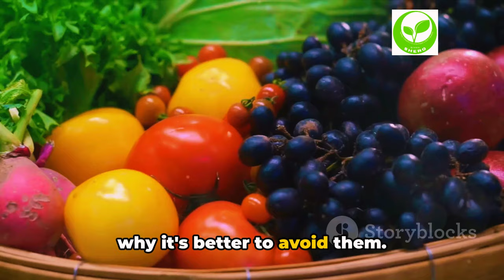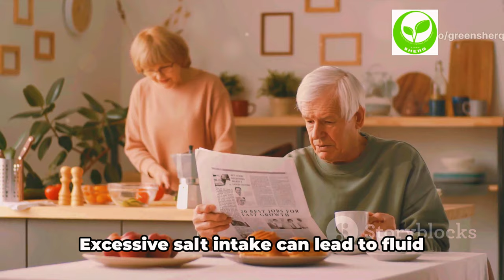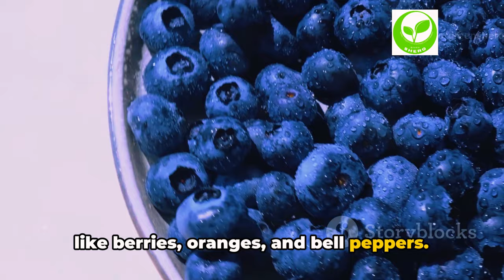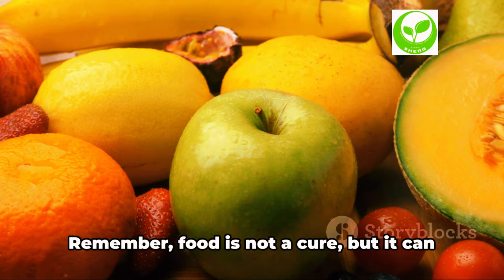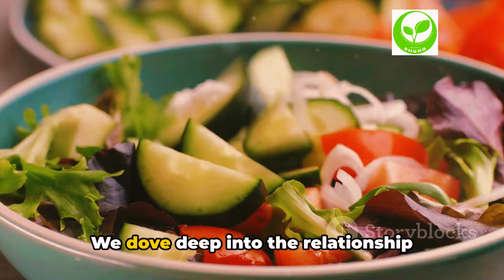GLAUCOMA | Exercise & Beneficial Foods & Foods to Avoid for Glaucoma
- Quality footware for every occassion.

Lets discuss the importance of a healthy diet and suitable exercises for individuals with glaucoma. We will explore the best foods to include in a glaucoma-friendly diet and highlight those to avoid. These lifestyle choices can play a vital role in managing glaucoma effectively. Watch till the end to discover valuable tips for promoting eye health.

OUTLINE:
00:00:00 Introduction to Glaucoma and Lifestyle
00:02:00 Foods to Avoid for Glaucoma
00:04:48 Beneficial Foods for Glaucoma
00:06:58 Exercise and Glaucoma
00:08:44 Summary and Conclusion